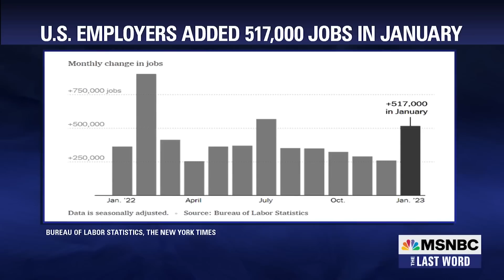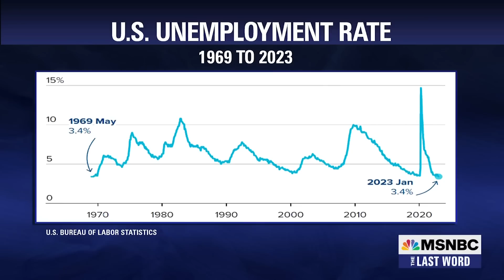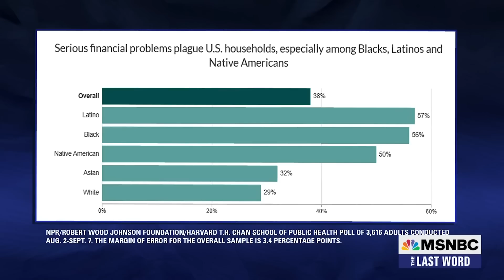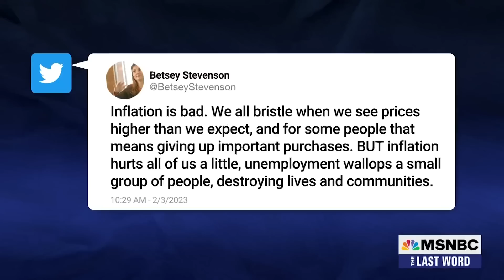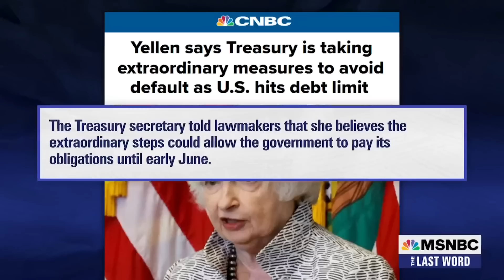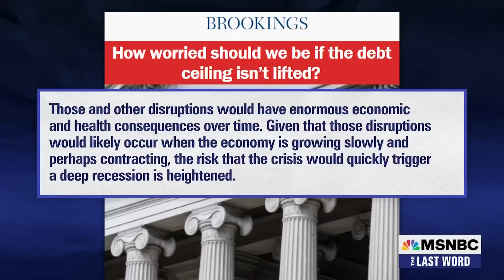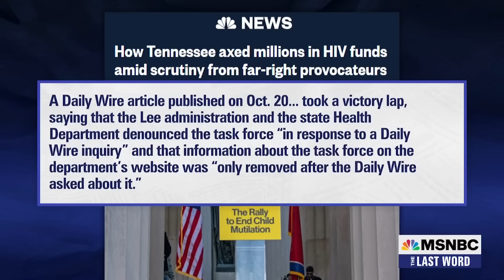Watch The Last Word With Lawrence O’Donnell Highlights: Feb. 3